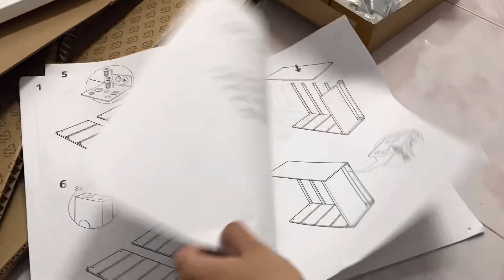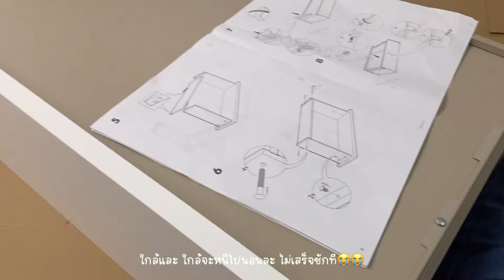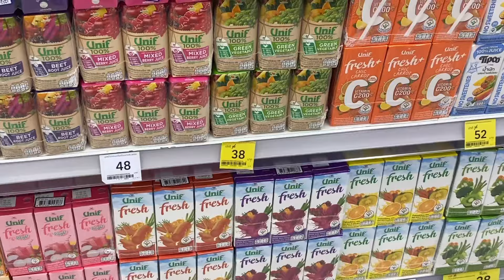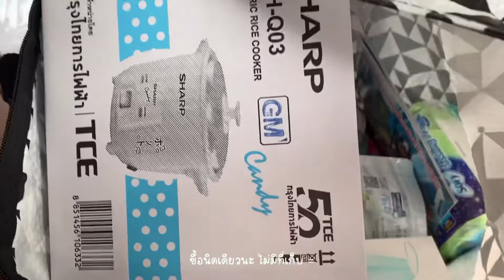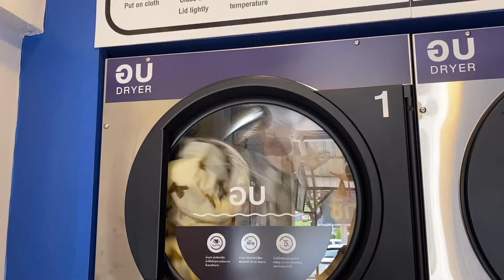move in vlog🚪🛋️ | ย้ายของเข้าหอ , ซื้อของ ikea 🛒 ห้องใส่หมดได้ไง! (ver.dek vet mut)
: prawaa.a